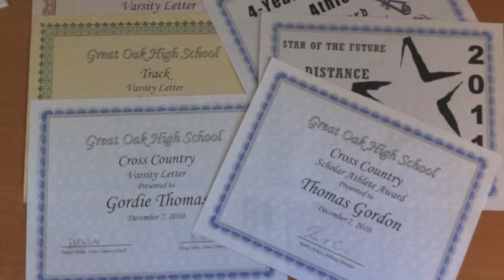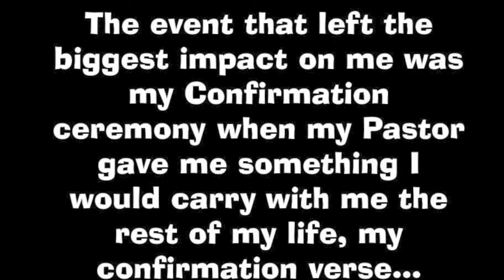Gordie Thomas' Senior Exit Project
IB HL English Class of 2013